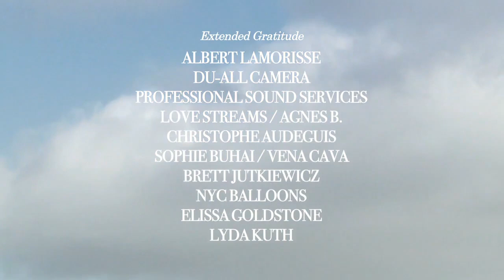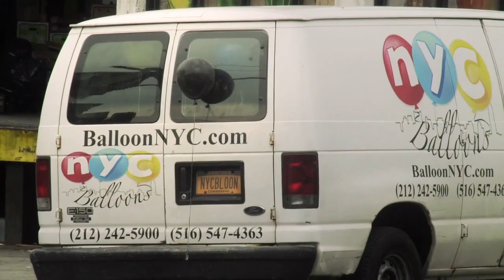The Black Balloon - A Safdie Brothers Short Film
One of the hottest director duos in hollywood, The Safdie brothers, have made a handful of shorts, this being one of my favourites!

"After a stressed man accidentally releases 100 balloons into the sky, a lone black balloon escapes the rest and comes to life. It returns to the city and learns that humans are very complicated, while it searches for a companion."